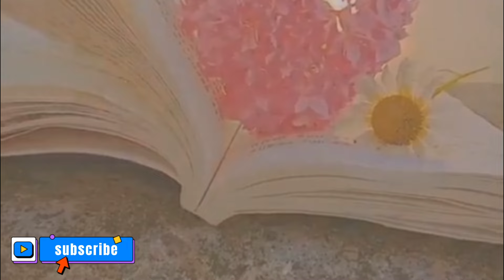Surah Yaseen {Episode 304} Yasin Sharif # Quran ki Tilawat Abid Tilawat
Surah Yaseen
{Episode 304}
 Yasin Sharif
# Quran ki Tilawat
Abid Tilawat